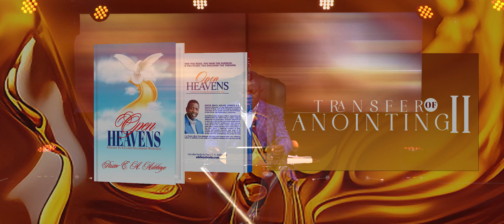30TH NOV. | OPEN HEAVEN'S | TRANSFER OF ANOINTING 2